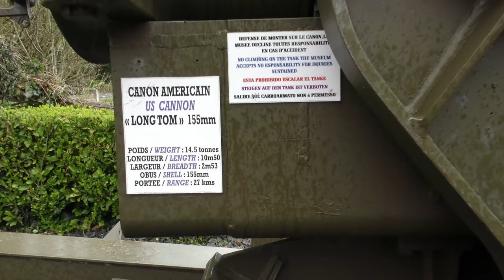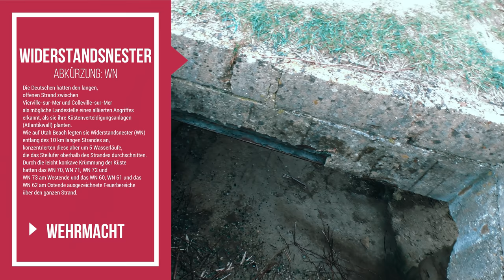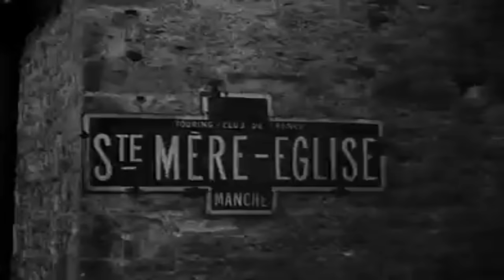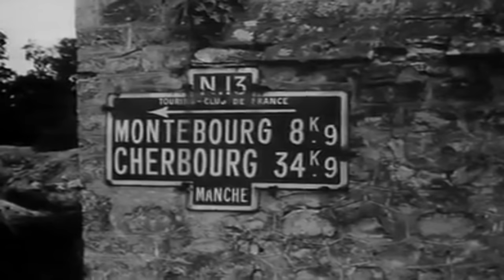D - Day Omaha Beach - das Minutenprotokoll I Die Landung in der Normandie I Kriegsgeschichten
Operation Overlord

Die Alliierte Invasion in der Normandie oder Operation Overlord ab dem 6. Juni 1944 (englisch für Oberherr, Lehnsherr) als Deckname für die in Nordfrankreich 1944 stattgefundene Landung der Westalliierten der Anti-Hitler-Koalition im Zweiten Weltkrieg führte im Westen Europas zur Errichtung der zweiten Front gegen das Deutsche Reich. Die Landung vorwiegend mit Hilfe von Schiffen und massiver Luftunterstützung erfolgte im Wesentlichen an der französischen Küste des Ärmelkanals östlich von Cherbourg in der Normandie. Der erste Tag wird auch D-Day (evtl. nach dem Wort Débarquement) oder der längste Tag genannt. Die erfolgreiche Landung brachte der Sowjetunion die seit längerem gewünschte Entlastung der Roten Armee beim Kampf gegen die Wehrmacht.

Die deutsche Führung hatte an der Atlantikküste ein System von Verteidigungsanlagen, den so genannten Atlantikwall, errichtet und rechnete – auch wegen der alliierten Täuschungsoperation Fortitude – mit einer alliierten Invasion weiter östlich am Pas-de-Calais, da dort der Seeweg über den Kanal wesentlich kürzer war.

„Unter Einsatz von 6400 Schiffen landeten bis 12. Juni 326.000 Mann, 104.000 Tonnen Material und 54.000 Fahrzeuge zw. Ornemündung bei Caen und Cherbourg (bis 30. Juni 850.000 Mann).“

Nach der Sicherung eines Brückenkopfs war der erste Teil der Invasionspläne (Operation Neptune) mit dem Durchbruch bei Avranches Ende Juli 1944 gelungen. Am 25. August 1944 wurde Paris befreit.

An den Kämpfen nahmen Truppen aus den Vereinigten Staaten, Großbritannien, Kanada, Polen, Frankreich, Neuseeland, Norwegen und weiteren Staaten teil.

Für das Unternehmen wurde die größte Landungsflotte des Krieges zusammengezogen und eine große Anzahl von Flugzeugen bereitgestellt (siehe auch Seekrieg während der Operation Overlord und Luftkrieg während der Operation Overlord).

Zum Gedenken an die Gefallenen und die Ereignisse errichteten ehemalige Kriegsteilnehmer nach dem Krieg mehrere Friedhöfe, Gedenkstätten und Museen im ehemaligen Operationsgebiet. Operation Overlord nimmt insbesondere in der amerikanischen und britischen Erinnerungskultur an den Zweiten Weltkrieg eine zentrale Rolle ein und ist Gegenstand zahlreicher Sachbücher, Romane und Spiele sowie von Dokumentar- und Spielfilmen. (Wikipedia)

Quellverweise Film:

Bundesarchiv verschiedenes Bildmaterial
Arte France: la normandie
Der Untergang (2004) zwei Szenen
Berghof ausschnitt: Staufenberg (2004)
Wikipedia
Welt (Minutenprotokoll)

❗️Wir haben die Kanalmitgliedschaft aktiviert❗️

Community:
Wir legen Wert auf respektvollen Umgang untereinander. Nutzer die beleidigende, gewaltverherrlichende oder Spam Kommentare verfassen, werden von der Kommentarfunktion befreit. Diese Entscheidung wird auch nicht wieder aufgehoben.

Wir verwenden Lizenzrechtlich erworbene Musik (entgeltlich) viele dieser Songtitel stammen aus verschiedenen Audiobibliotheken. Suchst Du einen Song ? Versuche es mit der App Shazam.

Wir hoffen Dir hat der Film gefallen, schau gern auf unseren Social Media Accounts vorbei❗️:

Unsere Berichterstattung zu verschiedenen Lost Places unterliegt immer der langen Recherche, diese erstreckt sich über Tage, Wochen oder Monate.
Oft werden die Geschichten der Orte verzerrt und die Geschichten frei erfunden. Dies ist aber nicht unser Gebiet. Jeder Ort hat seine Geschichte und Wir verfälschen diese nicht um Orte zu verschleiern oder diese "spannender" zu gestalten. Sollten Wir eine Story aus inhaltlichen Gründen auf ein Objekt projizieren weisen wir Ausdrücklich darauf hin. Im Format "Achtung Mafia - inside Italia"  kann es vorkommen, dass Wir aus Sicherheitsgründen gewisse Details aus Sicherheitsgründen nicht in unsere Kurzfilme einbauen. Wir bitten Euch dies auch in den Kommentaren nicht zu ergänzen.

Imprint:
AE Produzione
Documentari dall'Italia
Italia
Due to misuse of data, we unfortunately have to refrain from publishing it in detail

Content:
The content and the rights to the film, the work, the image and the sound are exclusively owned by AE Produzione. The use of our content for other purposes is not permitted and will be legally prosecuted on our part.